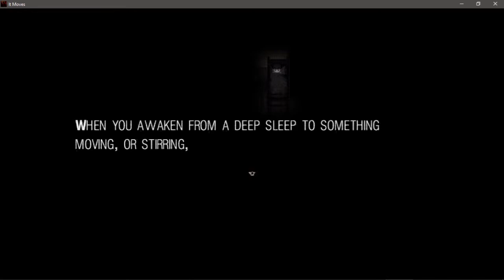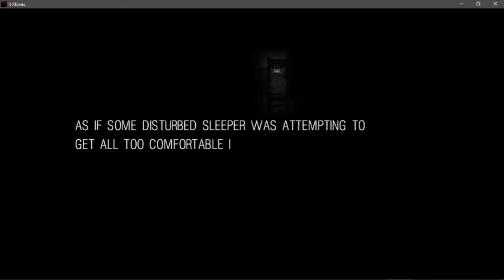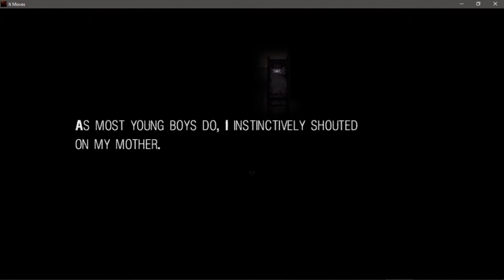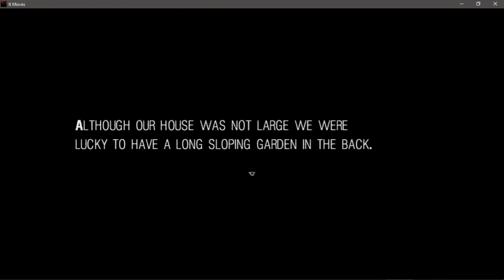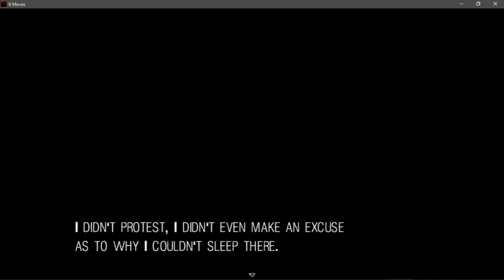02 - Chapter 2-LABYRINTH - IT MOVET